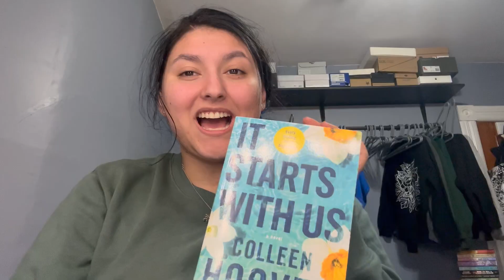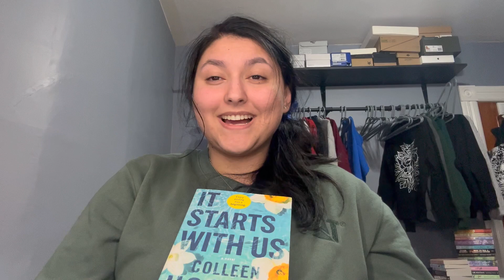Reading It Ends With Us So You Don't Have To| Exploring The Insane World Of Colleen Hoover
Join me as I dive into the insane world of Colleen Hoover and her books. With the the drama surrounding the release of the of the movie adaptation of It Ends With Us I've been really interested in reading the book myself. So into days video we'll be reading It Ends Its Us and the sequel It Starts With Us by Colleen Hoover.

Books Mentioned:

. ݁₊ ⊹ . ݁˖ . ݁It Ends With Us By Collin Hoover. ݁₊ ⊹ . ݁˖ . ݁

. ݁₊ ⊹ . ݁˖ . ݁It Starts With Us By Collin Hoover. ݁₊ ⊹ . ݁˖ . ݁

Collem Hoover, It Ends With Us, It Starts With Us, Colleen Hoover Books, It Ends With Us Movie, It Ends With Us Drama, Blake Lively, Blake Lively in It Ends With Us, Blake Lively Downfall, Justin Baldoni, Justin Baldoni in It Ends With Us, Blake Lively is Messy, It Ends With Us movie explain, Nicole Rafiee, Nikki Carreon reading it ends with us so you don't have to, finally reading it ends with us, I read YouTube most popular books, shitty book club, Alexa Raye, Casey Aonso, Niki's book nook, Jess Owens, reading vlog, booktube, booktok, bookstagram, reading, reader, reading books, books, book lover, book